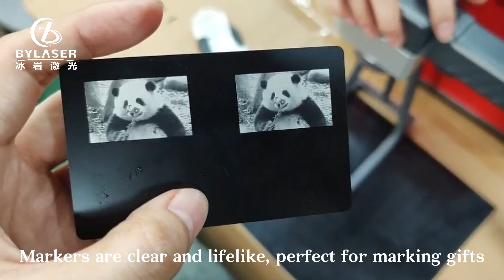Mini lasermarkingmachine marks photo on metal